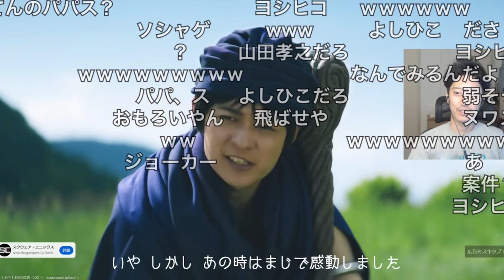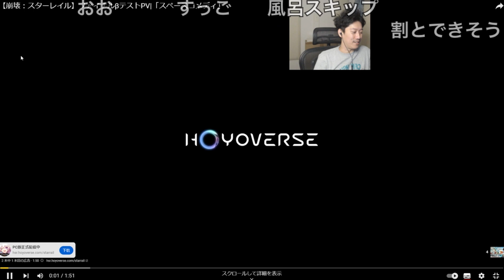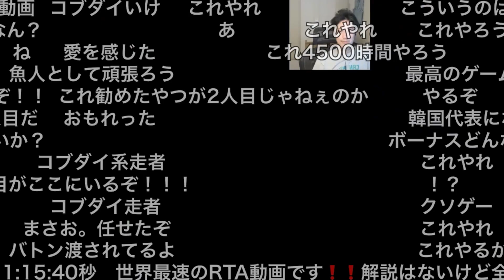「I Am Fish」のRTA動画を見る布団ちゃん 2023/07/24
布団ちゃん
OPENREC.tv